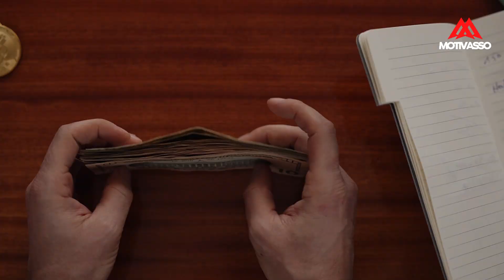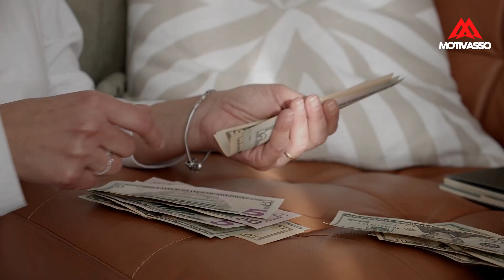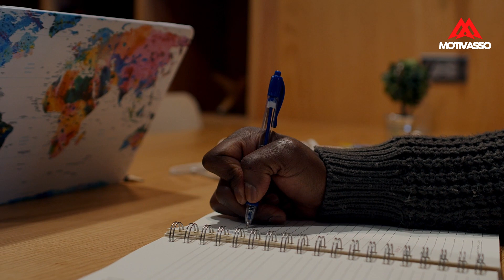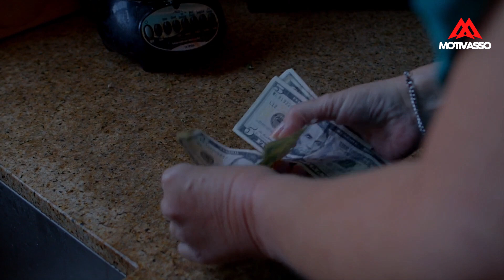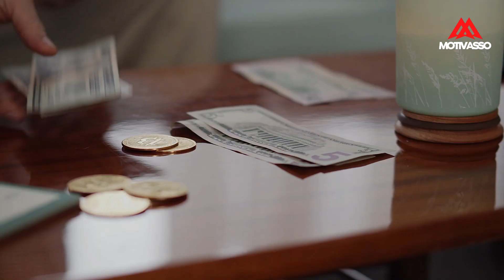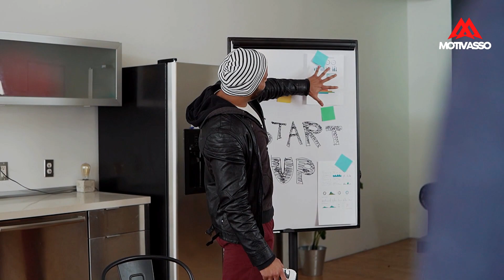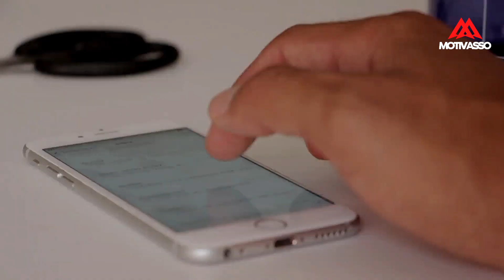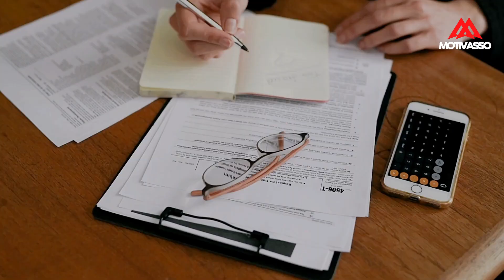SEGREDOS FINANCEIROS QUE VÃO MUDAR SUA VIDA | Gustavo Cerbasi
Alguns segredos financeiros podem levar qualquer pessoa a mudar de vida! mas para isso você deve muda toda sua mentalidade.

Gustavo Cerbasi é um dos profissionais da área de finanças com mais renome no Brasil, sendo um autor celebrado que possui 16 livros publicados, tendo seu foco voltado para temas ligadas a fomentação da educação financeira.

E nesse vídeo o Gustavo Cerbasi, Falou seus maiores segredos para qualquer pessoa que queria mudar de vida e viver bem financeiramente.

E se você curtiu o nosso conteúdo, Aproveita e deixa aquele grande like pra fortalecer ainda mais o nosso canal.

(Equipe Motivasso)

📌Investimentos inteligentes

00:00 Inicio
00:12 Inscreva-se
09:14 Final